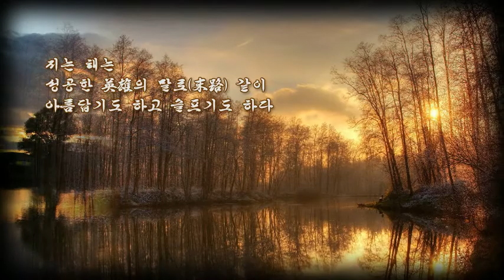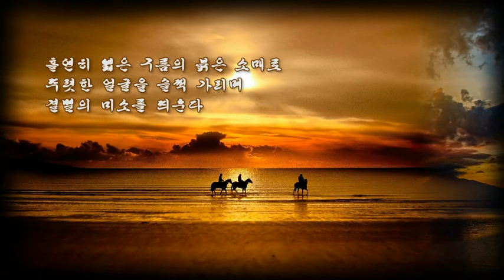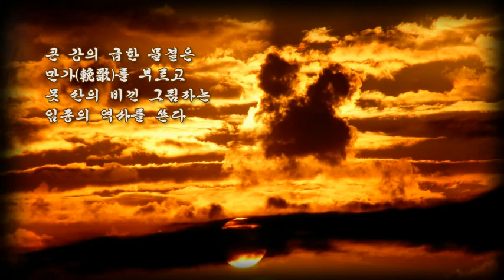지는 해 한용운